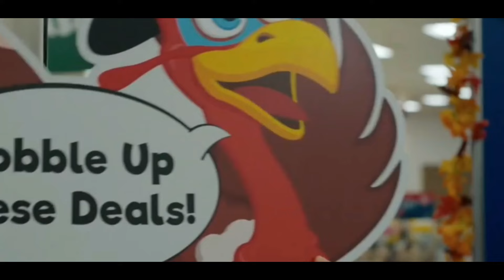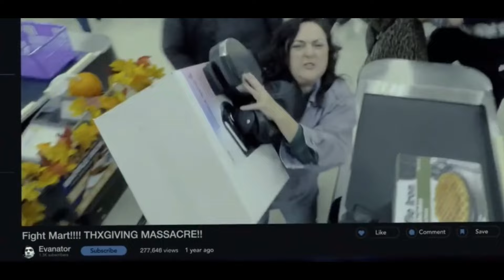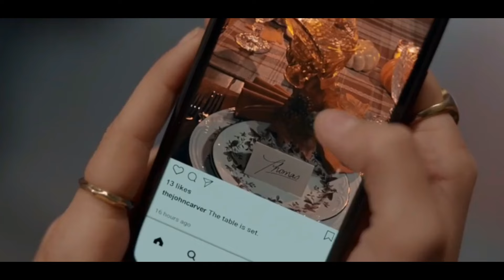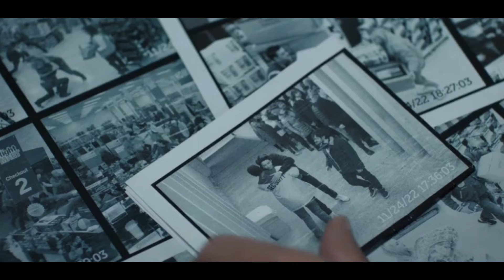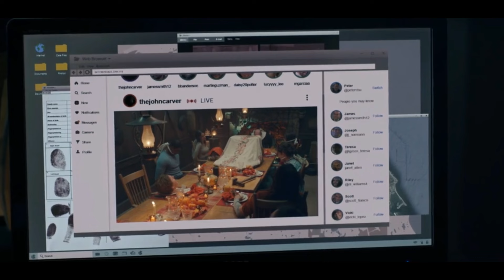Thanksgiving (2023) Movie Explained Video In Hindi/Urdu | Hollywood Horror Movie Explained Video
Sci-fi movie
Horror movie
Movie story
Horror movie explain in hindi
How to make movie explanation video